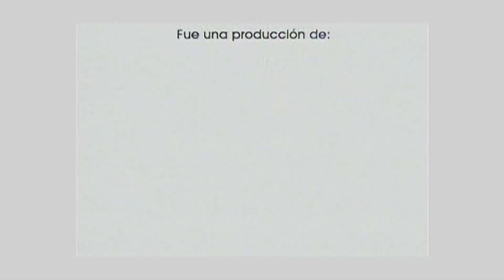Kicalo Polo | Prof. Historia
Kicalo Polo
Prof. Historia
Nieto de Luis Polo, inventor de La Superball